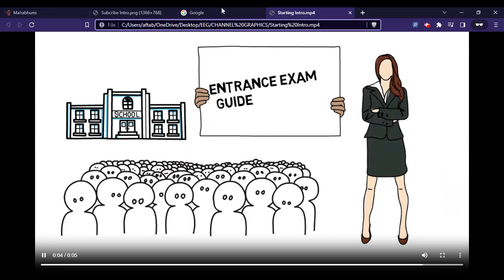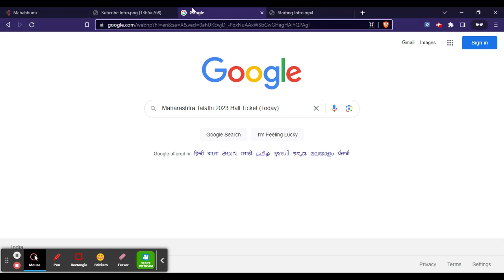Maharashtra Talathi 2023 Hall Ticket (Today) - Talathi Bharti Hall Ticket Link